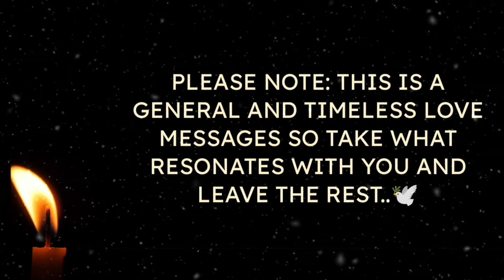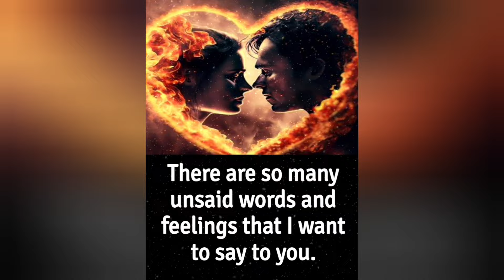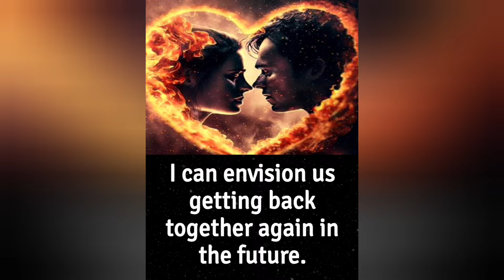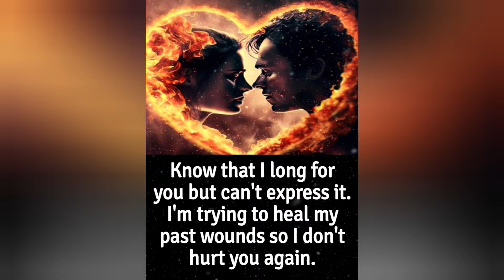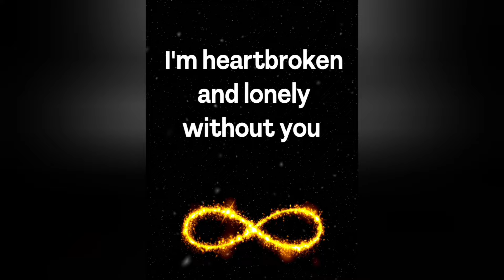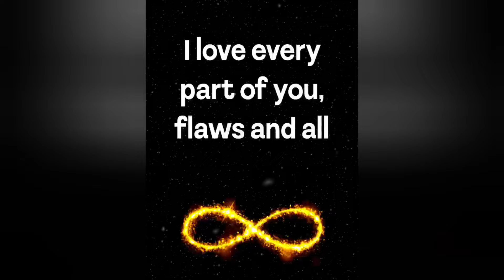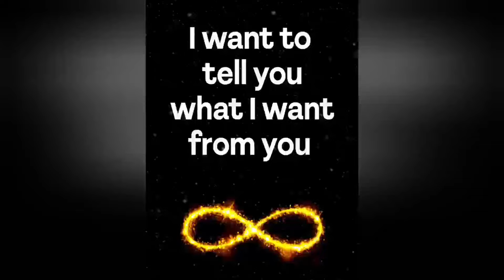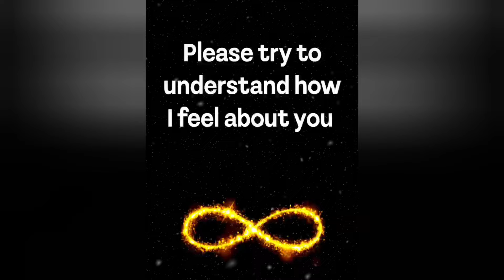♾️🧿(EXTREMELY ACCURATE)💌🫶🌹Their deepest feelings and thoughts for you?❤️💚💛🧿lovemessages